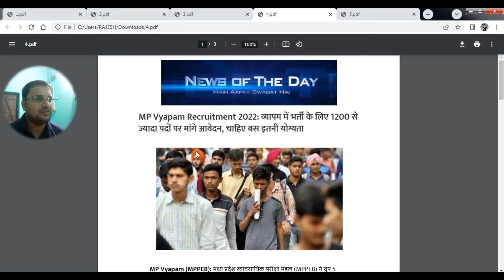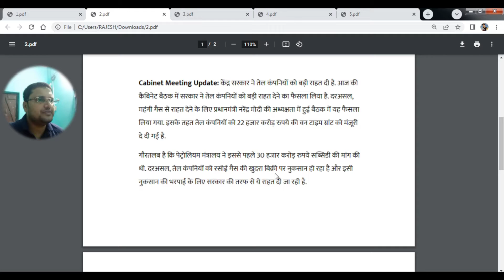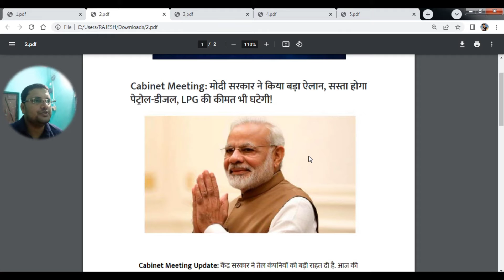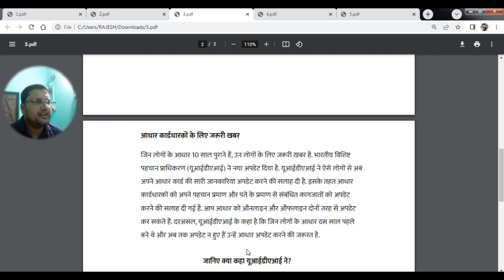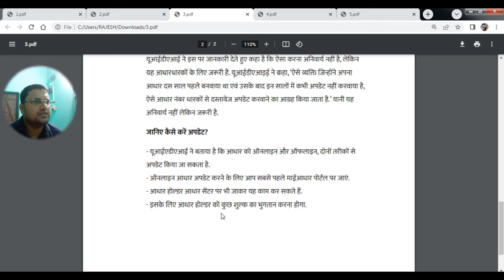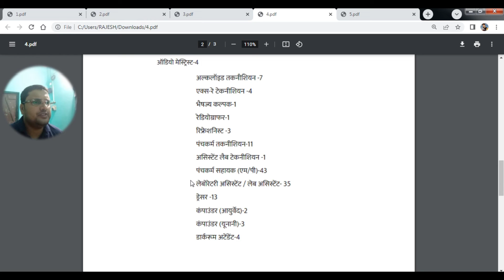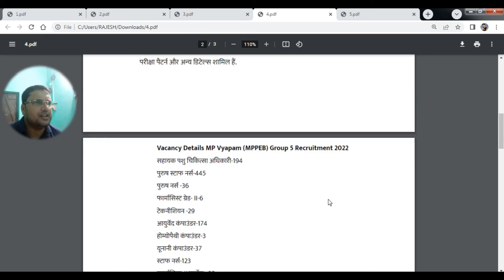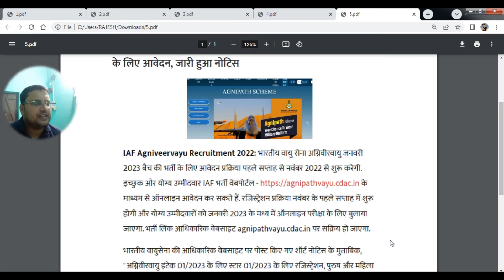LPG की कीमत भी घटेगी! Cabinet Meeting: मोदी सरकार ने किया बड़ा ऐलान, सस्ता होगा पेट्रोल-डीजल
MP Vyapam Recruitment 2022: व्यापम में भर्ती के लिए 1200 से ज्यादा पदों पर मांगे आवेदन, चाहिए बस इतनी योग्यता

How to Apply MP Vyapam (MPPEB) Group 5 Recruitment 2022
इच्छुक और योग्य उम्मीदवार इन पदों के लिए आधिकारिक वेबसाइट के माध्यम से 28 अक्टूबर 2022 तक या उससे पहले ऑनलाइन आवेदन कर सकते हैं. इन पदों के लिए ऑनलाइन आवेदन करने की प्रक्रिया 14 अक्टूबर 2022 से शुरू होगी.

Vacancy Details MP Vyapam (MPPEB) Group 5 Recruitment 2022
MP Vyapam Recruitment 2022
MPPEB Recruitment 2022 Notification
Recruitment 2022
MP Vyapam (MPPEB)

Cabinet Meeting: मोदी सरकार ने किया बड़ा ऐलान, सस्ता होगा पेट्रोल-डीजल, LPG की कीमत भी घटेगी!

Cabinet Meeting
LPG
Today Cabinet Meeting
Cabinet Meeting Update
OMCs
Petrol price
diesel price

Aadhaar Card: आपका आधार कार्ड भी 10 साल पुराना हो गया? तुरंत करें ये काम वरना होगा नुकसान, UIDAI ने दी जानकारी

Aadhaar Card
Aadhaar Card Latest News
Aadhaar Seva Kendra Location
UIDAI

IAF Recruitment 2022: जानिए कब से कर सकेंगे एयरफोर्स में नौकरी के लिए आवेदन, जारी हुआ नोटिस

IAF Agniveervayu Recruitment 2023: Age Criteria
IAF Agniveervayu Recruitment 2023: Educational Qualification

News Of The Day TV
Recruitment 2022
MP Vyapam (MPPEB)